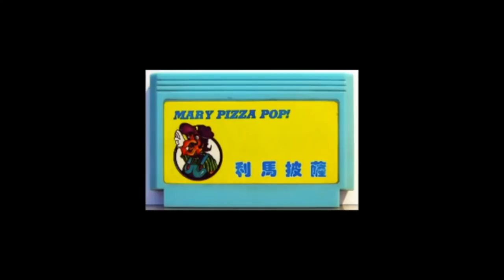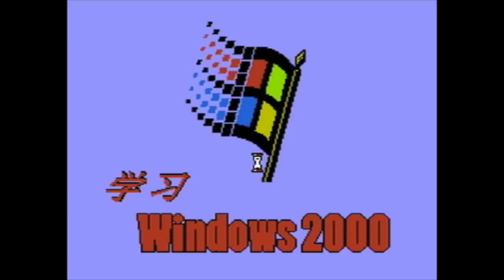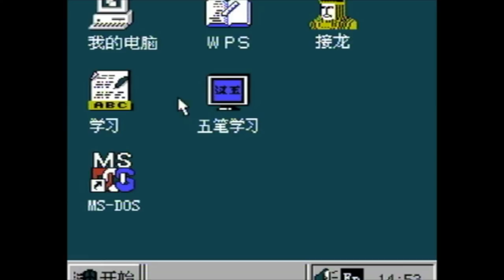[Vinesauce] Joel -- Insane Mario Bootlegs (p1)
Epic bootlegs for the win! Joel demonstrates his bittersweet distain for bootlegs.

These videos require a lot of work and time and while I am currently not making money off any of these edits, you can donate any amount if you have a Paypal (not required).

I edited this video using iMovie. If you have any constructive suggestions or critique about what software I should use for editing these kinds of videos, let me know! I am very open to suggestions and discussions!

Please give this video a like or even a full view. This may be an ongoing series.

Note: I only will accept respectable and constructive comments. All spam or disrespectful comments will not be tolerated here.